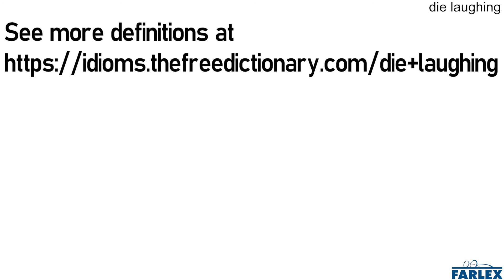die laughing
To laugh very hard and for a long time.

We all died laughing when we saw Dave's Halloween costume.